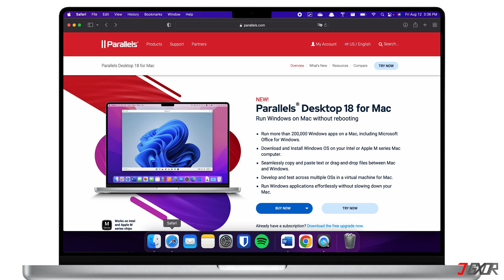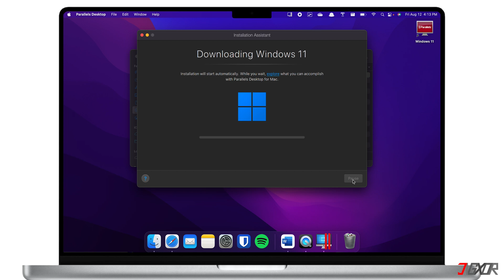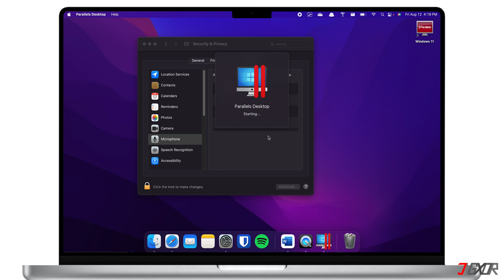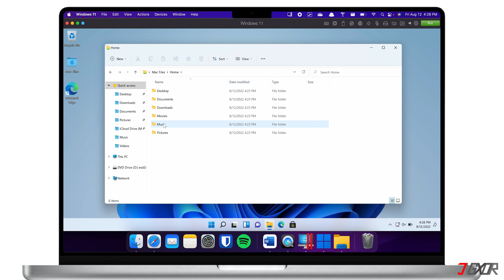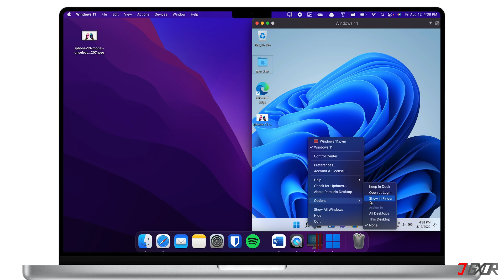How to Install Windows 11 on M1 or M2 Apple Silicon MacBook! [2023]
Previously with Bootcamp Assistant, you can easily use Windows on your Mac. With Apple's new Silicon-powered MacBooks, this is no longer an option. But of course, there is always an alternative! In this video, I will show you how to install Windows 11 on your M1 Silicon Mac. Yours Jigxor

Most important links:
* | Download Parallels

Timestamps:
00:00 | Download and Install Parallels
02:17 | Install Windows
03:04 | Setup Parallels

Video: 201